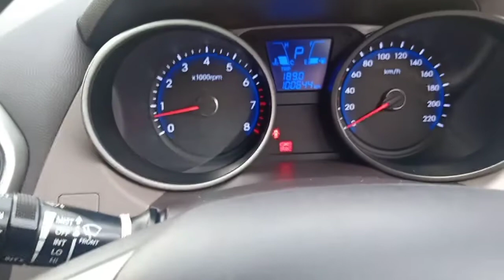Mobil Bekas | Dijual | Hyundai | Tukson Th 2012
Mobil dijual hyundai tukson th 2012 Automatik dengan condisi baik sangat terawat siap pakai harga nego